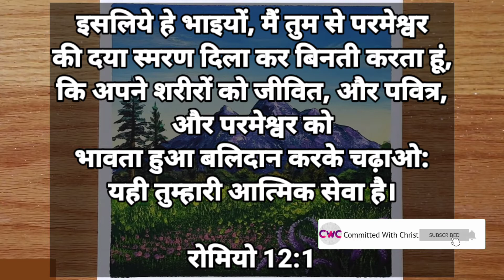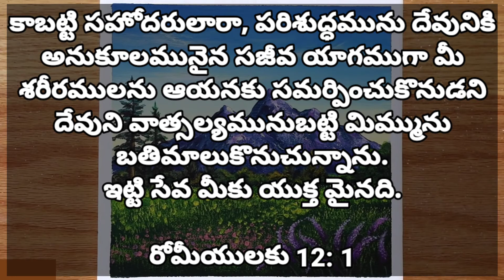Today's Word 236 | இன்றைய வார்த்தை | Tamil, English, Malayalam, Hindi & Telugu | CWC | April 21st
Special Thanks to : Chole Art